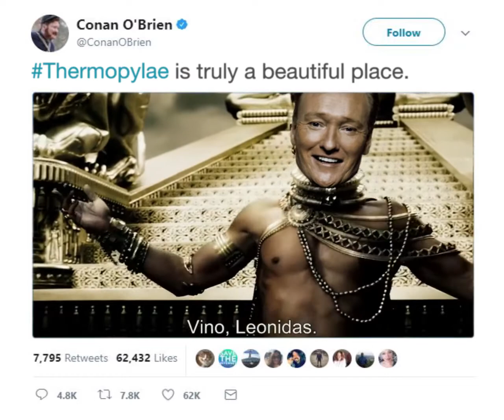Conan O'Brien: Man of the people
Parody of Conan O'Brien's virtue-signaling "Haiti is truly a beautiful country" tweet.